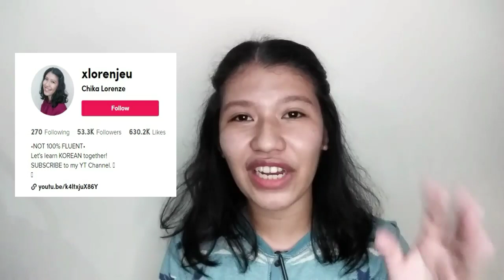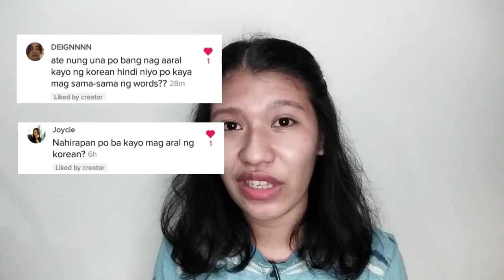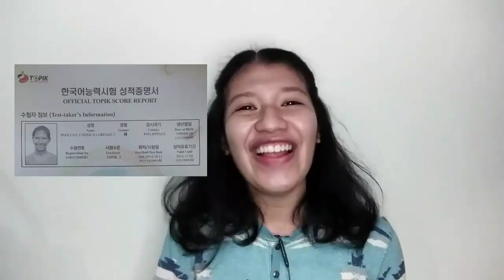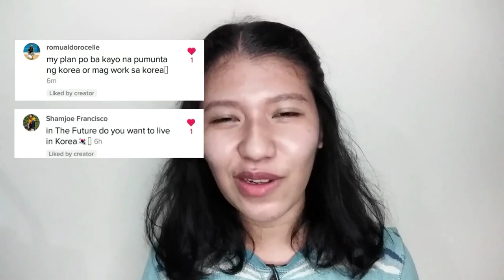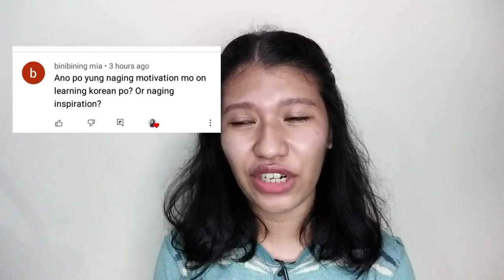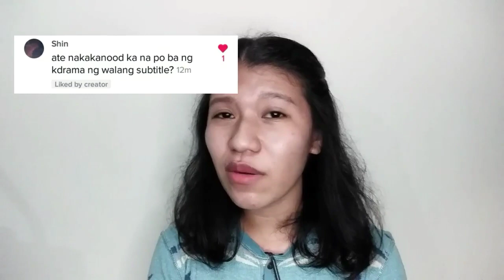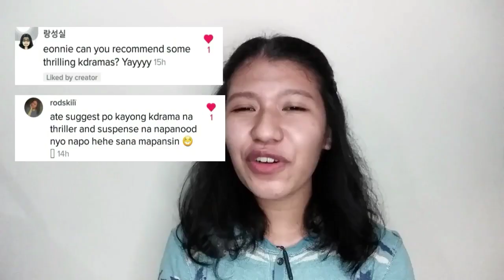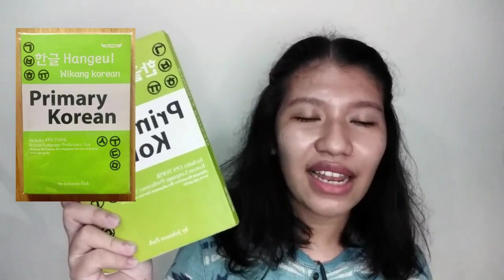How I Learned Korean (plus tips! 💕) + ANSWERING QUESTIONS FROM TIKTOK | Cherica Lorenze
여러분 안녕하세요! Finally! I am now here to make "chika" with you because it has been three weeks since I created this channel. I admit, it has been a busy week for me and I hope you're still willing to listen to my stories as to how I learned the Korean language and to hear the anticipated answers of your queries! Yeyyy.

Sana kayanin niyo `yong magdadalawampo't  apat na minutong ito HAHAHAHA. Sana nasagot ko rin `yong mga tanong niyo at sana excited pa rin kayong maghintay para sa susunod at totoong bakbakan ng pag-aaral ng wikang Korean!

Timestamp:
00:00 Intro
01:44 Who Am I
04:05 How Did I Learn Korean
09:55 Why Did I Learn Korean
12:40 Am I A KPOP Fan
13:17 Do I Watch KDRAMA w/o Subs
15:31 Learning Tips
19:28 Korean Book Recommendation
22:37 Outro

Stay updated here!
Cherica Lorenze